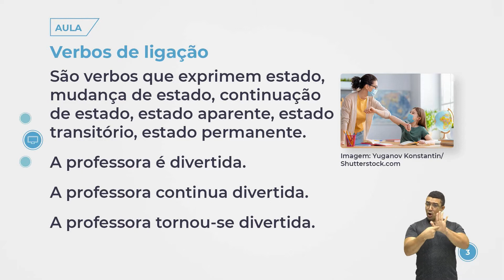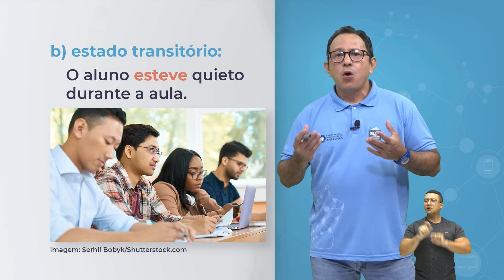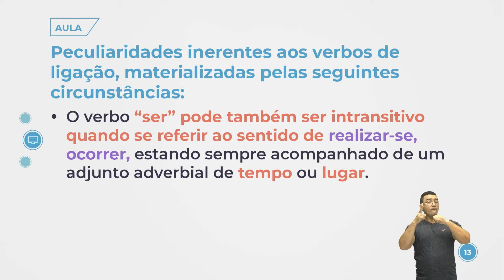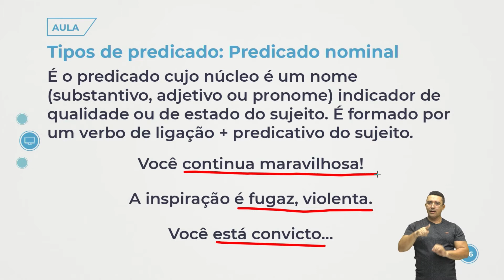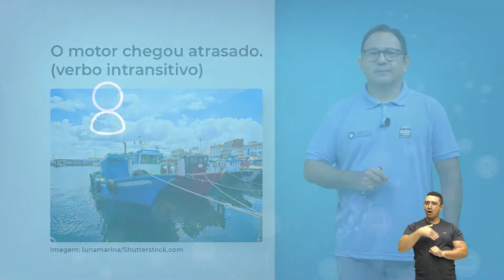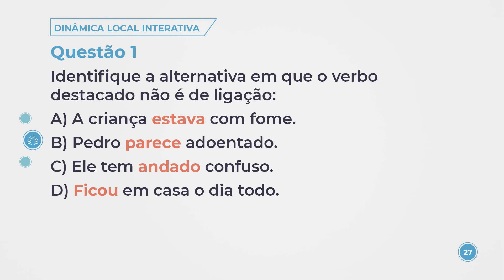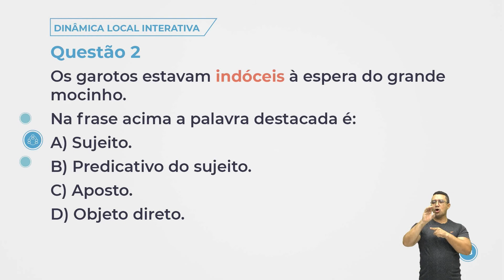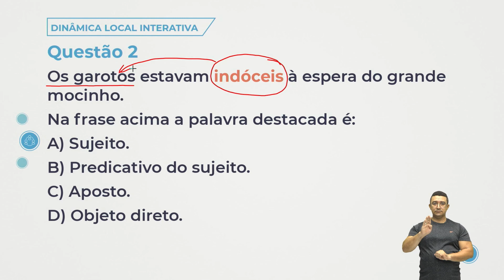Aula 148 - Língua Portuguesa - Verbo